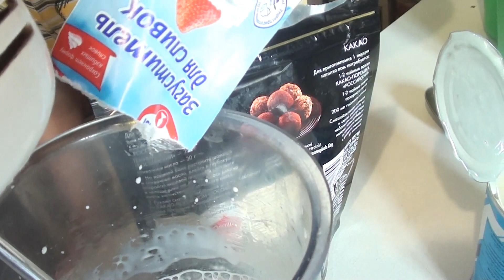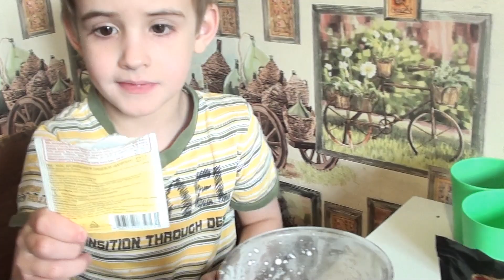Вкусное домашнее шоколадное мороженое Готовит маленький поварёнок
Привет! Сегодня с Вами маленький поваренок Илья!
Буду готовить домашнее мороженое шоколадное.
Рецепт очень простой и вкусный.
Часть мороженого не успело заморозится, я его слопал.

Рецепт:
Сливки: 200мл
Молоко сгущенное: 1 банка
Ванилин: 1 пакетик
Загуститель для сливок: 1 пакетик
Какао: 1 столовая ложка
Трут: 5 минут
Терпение: 3 часа

Начинаем готовить. Взбиваем сливки. Добавляем загуститель, ещё раз взбиваем.
Добавляем ванилин, какао. Взбиваем. Вливаем сгущенку. Перемешиваем.
Переливаем в ёмкость для заморозки и ставим в морозилку.
Примерно через 3 часа мороженое готово, приятного аппетита!